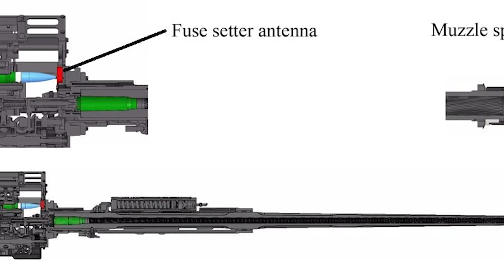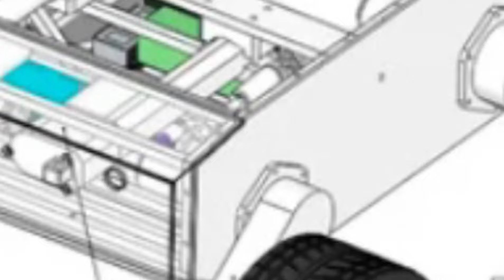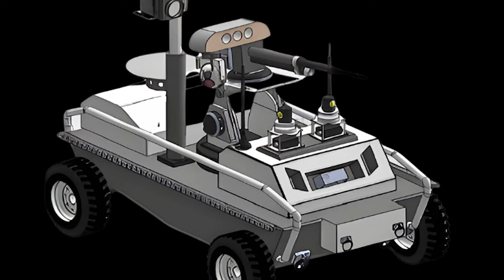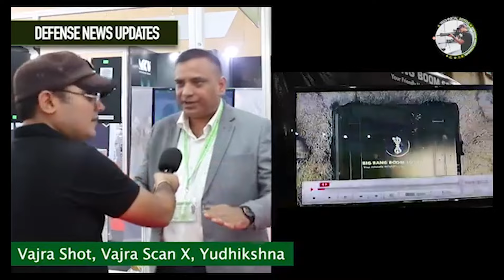भारतीय नौसेना को मिला सबसे घातक स्वदेशी लेजर हथियार | No Rafales | DRDO DEW for Warship | Varah QRS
Today’s Defense News Updates 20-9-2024
Defense Updates News: No Rafales, Vajra Shot Anti-Drone, EDGE Group REACH-M, DRDO DEW for Warship, Varah QRS for Army